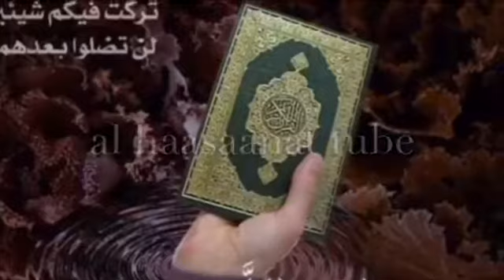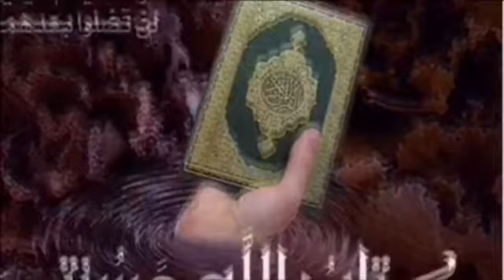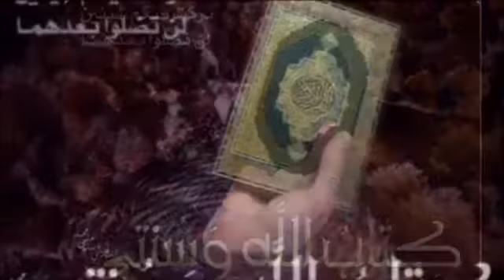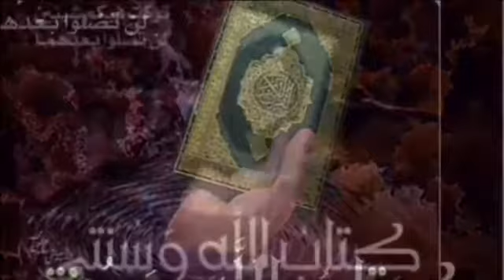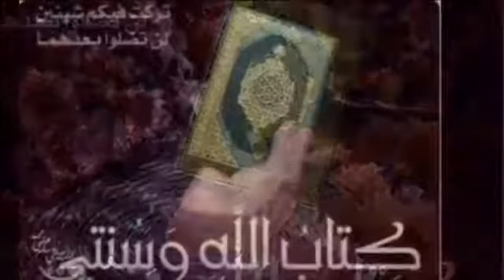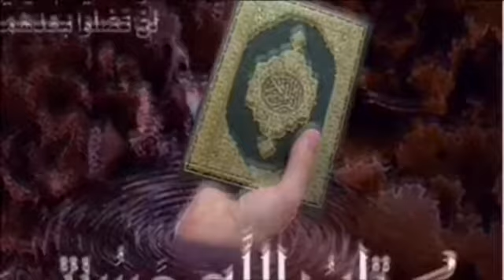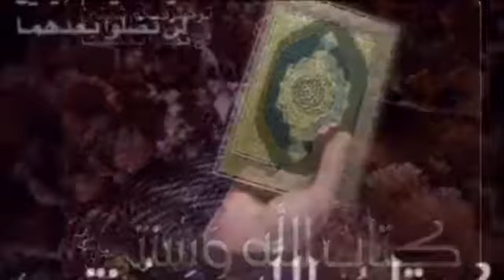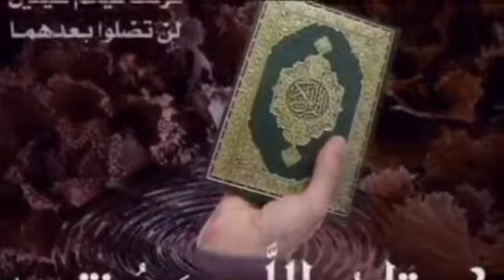Sheikh Mohammad Waadoo Tafsira Qurana Huud 13-28 Hiikkaa Quraana kabajamaa afaan oromo 180